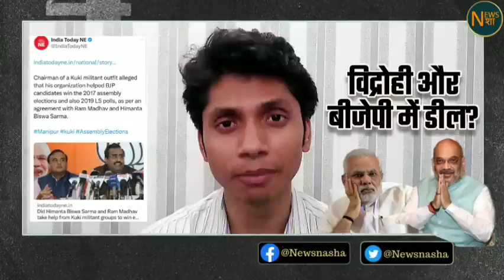Government बनाने के लिए देश से धोखा?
Government बनाने के लिए देश से धोखा? newsnasha @NewsNasha